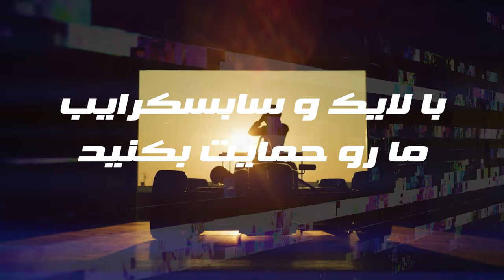این فرمول یک که می گن، اصلا چی هست؟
خیلی وقت بود که می خواستم این ویدیو رو بسازم تا توش به زبون ساده توضیح بدم اصلا چرا مسابقات فرمولیک ایجاد شده، چرا اینقدر پر طرفداره، و چرا اینقدر پول توش خرج میشه. برای این ویدیو کلی کار تحقیقاتی کردم و سعی کردم به زبون خیلی ساده جواب این سوالات رو توضیح بدم